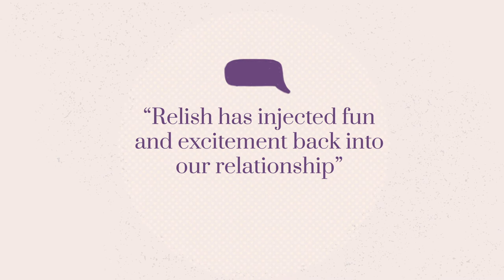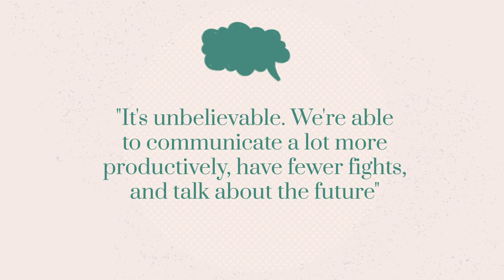Welcome To Relish!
Build a stronger connection, deeper affection and more intimacy in your marriage or relationship in just 5 minutes a day with Relish, the #1 relationship self-care app.

Join the thousands of couples already experiencing the benefits of investing in their relationship with the app recommended by relationship counselors and marriage therapists.

Here's how it works:

* Take our psychology-based relationship evaluation tool

* Get hyper-customized lessons, interactive quizzes

* Unlimited 1-on-1 coaching with a qualified relationship coach included

* Includes fun date-night ideas based on your love languages

Relish can be used by individuals or couples. Keep your relationship fresh, build a lasting connection and learn healthy relationship habits.